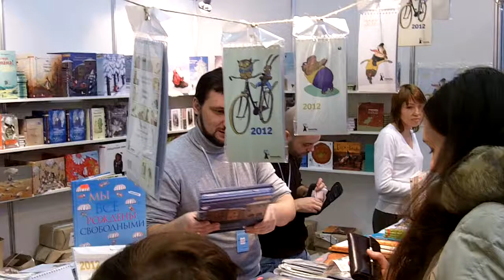Die Moskauer Buchmesse non/fiction ist eine Kauf-Messe